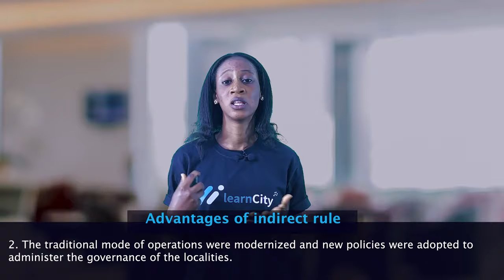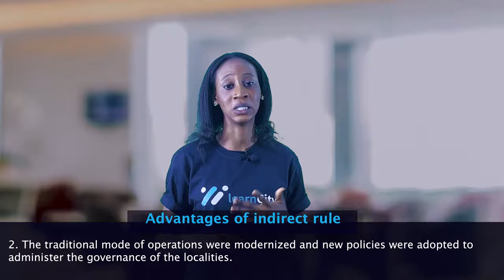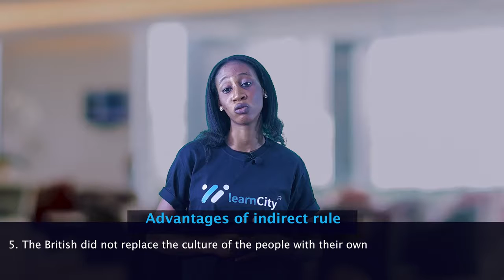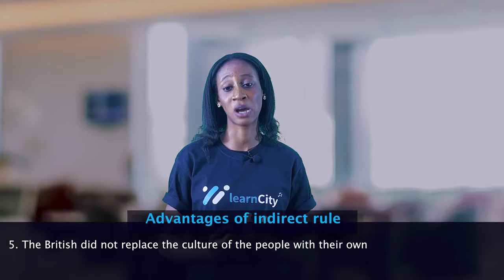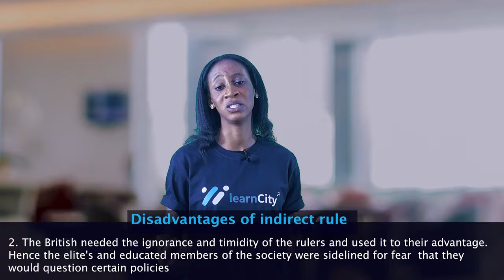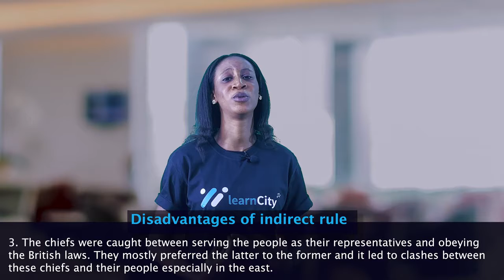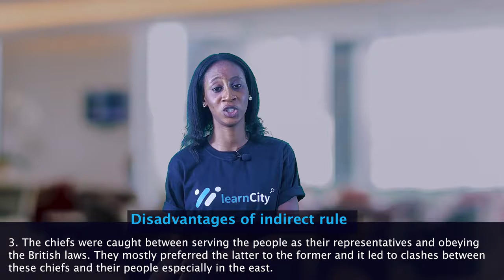Advantages and Disadvantages of The indirect Rule | Government SSCE | WAEC | NECO | JAMB